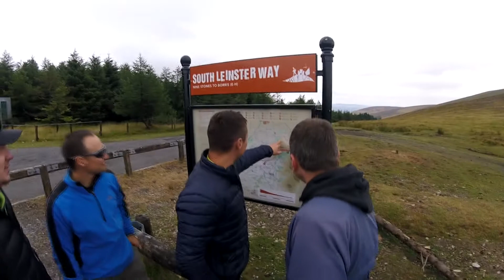IHPA COMPETITION 2018 Please Leave sub and like